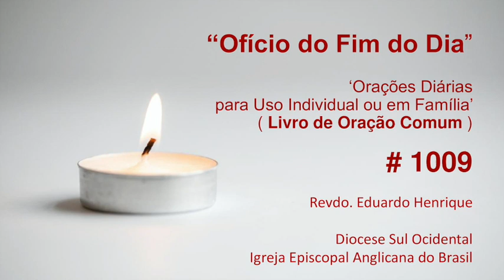Ofício 'No Fim do Dia' #1009 - 15.fev.23 (Revdo. Eduardo Henrique)